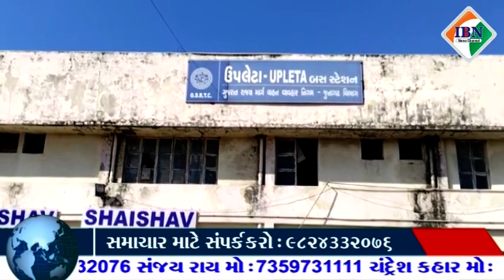રાજકોટ જિલ્લાના ઉપલેટા શહેરમાં એસટી બસના મુદ્દાને લઈને મેનેજર દ્વારા ખુલાસો આપ્યો